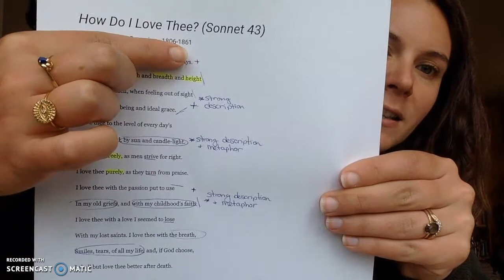Elizabeth Barret Browning- How Do I Love Thee? (Sonnet 43)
Analysis of Poem